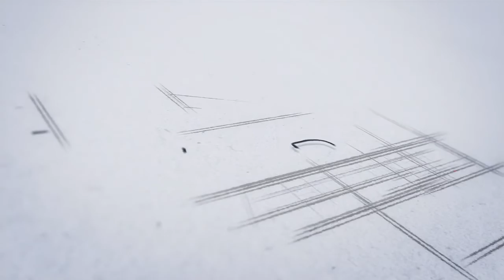Vastu Rachana Civil and Interior Project